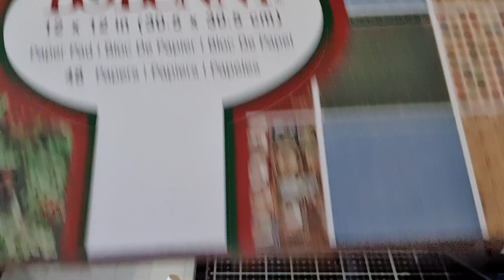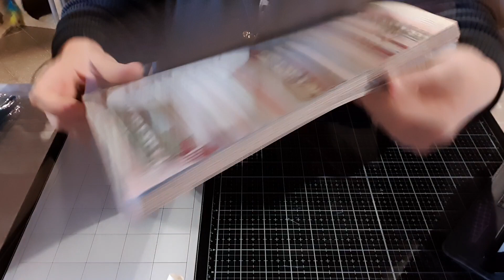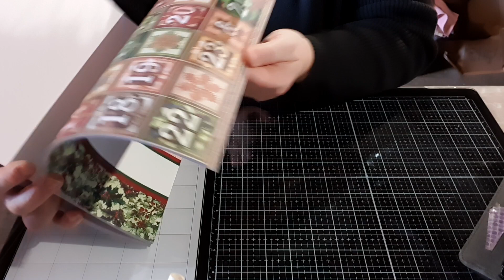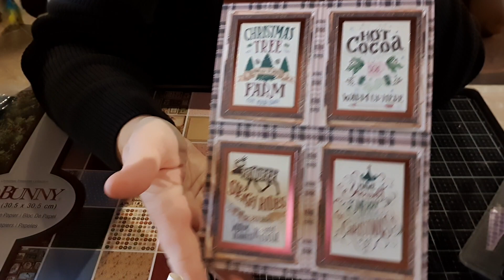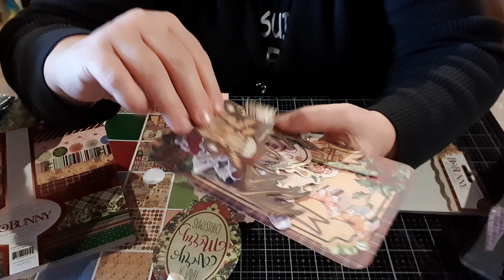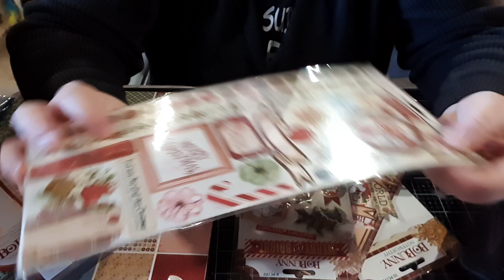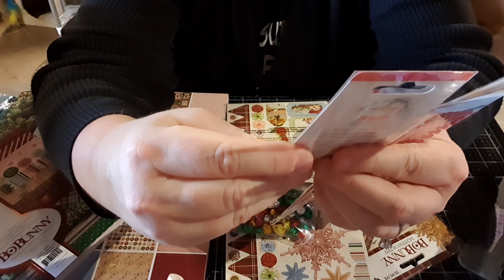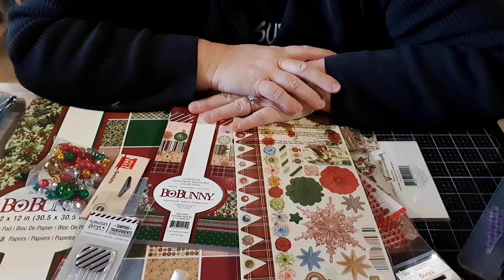HAUL SCRAPMALIN (sublime collection)